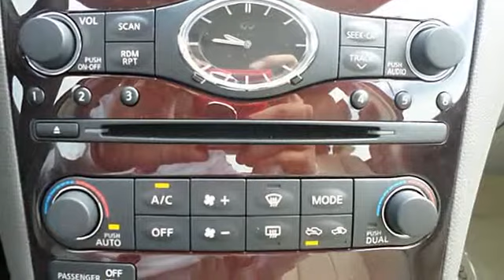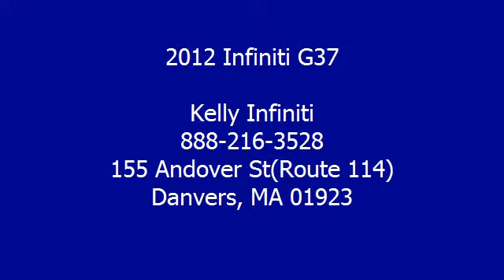2012 Infiniti G37 - Kelly Infiniti - Danvers, MA 01923 - BB2776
Kelly Infiniti
155 Andover St(Route 114)

For Sale: 2012 Infiniti G37
VIN: JN1CV6AR7CM682776
Engine: 3.7L
Drivetrain: AWD
Transmission: AUTOMATIC
Mileage: 16,492
Color: Black Obsidian (exterior) Wheat (interior)

Features:
Car Fax 1-Owner, Infiniti Certified, Excellent Condition, ONLY 16,492 Miles! Moonroof, Heated Leather Seats, Nav System, Aluminum Wheels, Rear Air, Head Airbag, Satellite Radio, Back-Up Camera, All Wheel Drive, BLACK OBSIDIAN CLICK NOW! KEY FEATURES INCLUDE: All Wheel Drive, Rear Air, Heated Driver Seat, Back-Up Camera, Satellite Radio, Bluetooth, Aluminum Wheels, Keyless Start, Dual Zone A/C, Heated Seats. Remote Trunk Release, Keyless Entry, Steering Wheel Controls, Heated Mirrors, Electronic Stability Control.  OPTION PACKAGES: PREMIUM Package: Power tilt/sliding tinted glass moonroof w/one-touch open/close & sliding sunshade, Infiniti Studio On Wheels Bose audio system w/CD player, MP3/WMA playback capability, radio data system (RDS), (10) speakers including 10-inch door mounted woofers & parcel shelf-mounted subwoofer, drivers audio stage, 2GB Music Box, driver seat memory, exterior mirror memory, Power tilt/telescopic steering wheel w/memory, rear sonar system, NAVIGATION Package: Infiniti hard drive based navigation system w/touch-screen, lane guidance, speed limit advisories, intelligent traffic routing, XM NavTraffic & XM NavWeather, 9.3GB Music Box hard Drive, Zagat Survey restaurant guide, voice recognition system for audio & nav, digital video playback via USB port, DVD-video playback, INTERIOR ACCENT Package: high-gloss maple accents on center console, instrument panel & doors, ILLUMINATED KICK PLATES, CARPETED TRUNK MAT, TRUNK NET & FIRST AID KIT, BLACK OBSIDIAN, WHEAT, LEATHER SEAT TRIM. Non-Smoker vehicle, Clean Car Fax report! Car Fax 1-Owner 6 years/100,000-Mile Warranty from the Original In-Service Date , $50 Deductible, 150-Point Inspection and Reconditioning  OUR OFFERINGS: We Make It Easy. If we advertise it, we'll have it when you get here. It's easy, it's honest and it's guaranteed! Please confirm the accuracy of the included equipment by calling us prior to purchase.